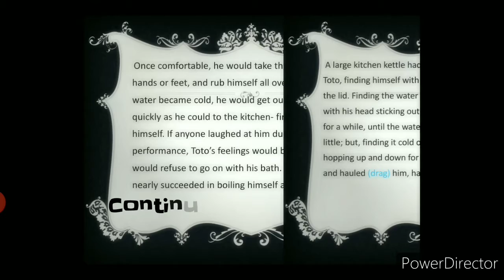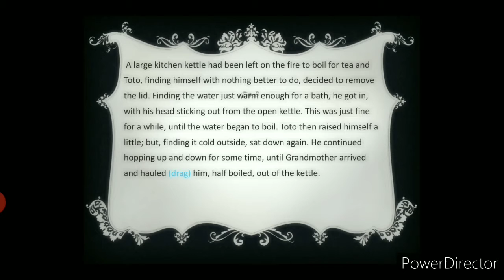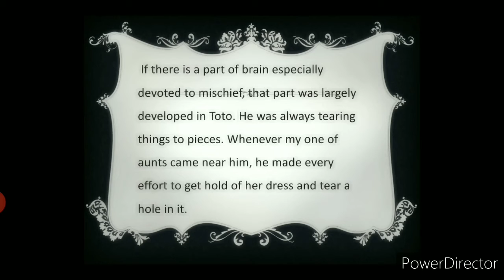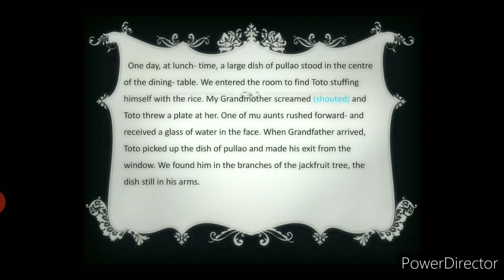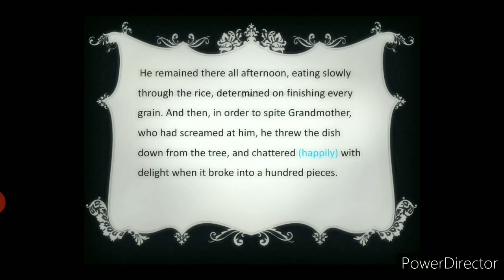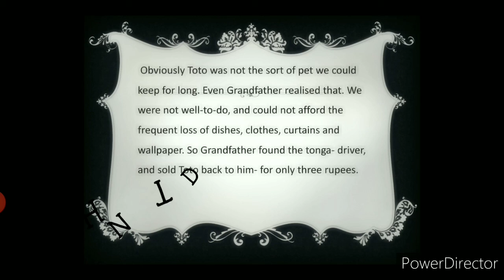Part 5 || The Adventure of ToTo || Chapter 2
Last part
Chapter explaination in HINDI
Book name :- Moments(Supplementry)
Link to part 4👇
Find the links to earlier parts in the last video's description box👈👈